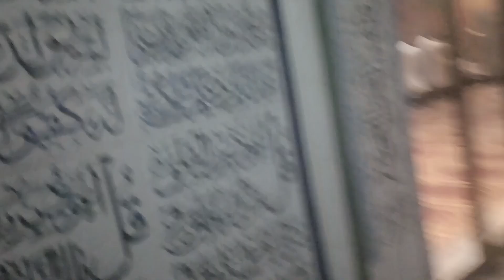Andheri A gai 😱 | Gangster Vlogs official | Sher mein dehat | Ducky Bhai